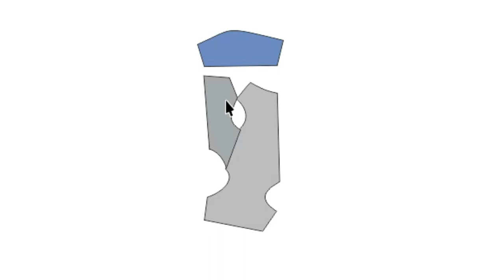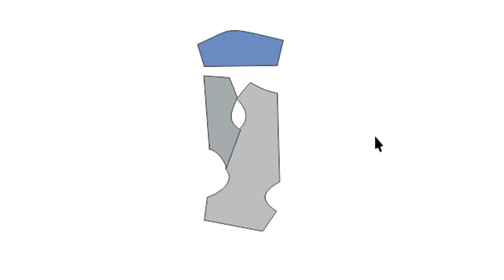COLOCANDO PIJAMA PET NA MEDIDA DO CLIENTE